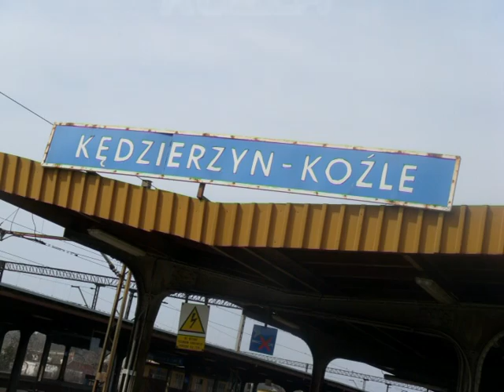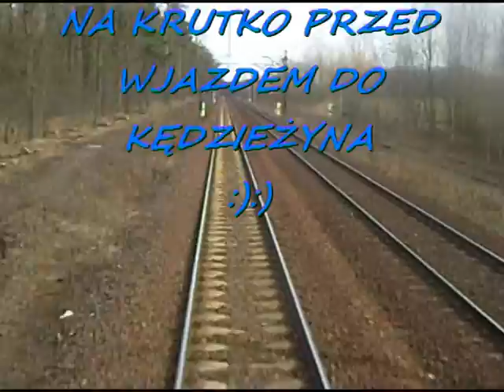trzecia odsłona wspólnej podróży do OPOLA''SŁOWIŃCEM''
STACJA KĘDZIERZYN KOZLE,POŁOWA DROGI ZA NAMI,LECZ MIMO TO CZEKA NAS JESZCZE WIELE WRAŻEŃ-POZDRAWIAM I ZAPRASZAM :):)